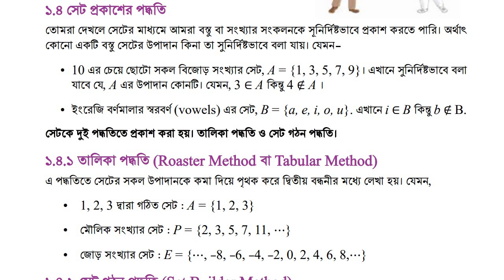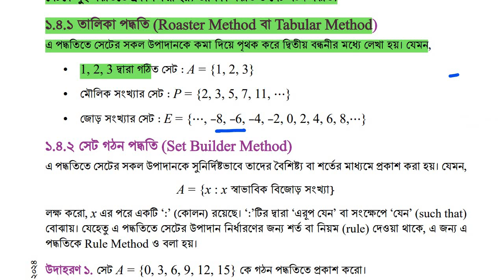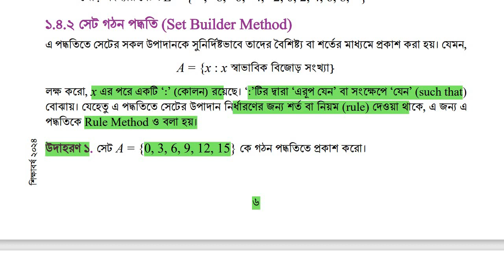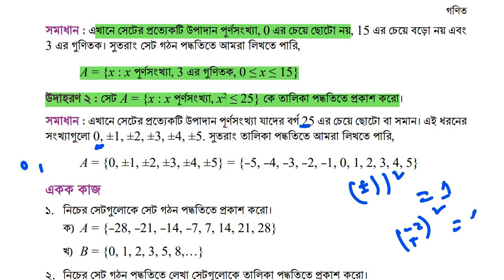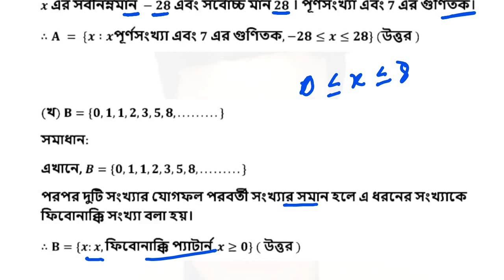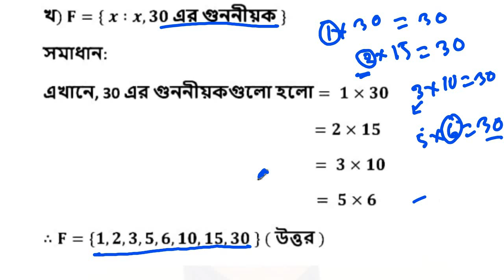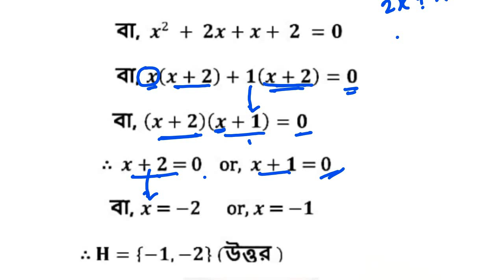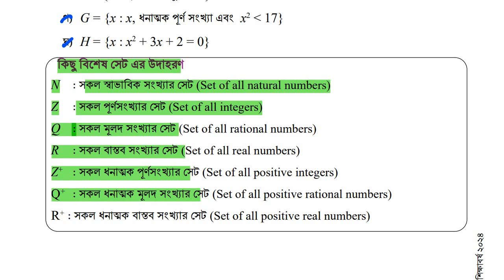৯ম শ্রেণি গণিত ১ম অধ্যায় |প্রাত্যহিক জীবনে সেট |Class 9 Math New Book 2024 chapter 1 part 1 page 7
Class 9 math chapter 1, 2024 পর্ব ০৩। প্রাত্যহিক জীবনে সেট নবম শ্রেনীর গণিত ১ম অধ্যায় ২০২৪।

প্রিয় শিক্ষার্থীবৃন্দ আমি এ ভিডিওতে আমি ৯ম শ্রেণি গণিত ১ম অধ্যায় অর্থ্যাৎ প্রাত্যহিক জীবনে সেট (জাতীয় শিক্ষাক্রম ২০২২) নিয়ে আলোচনা করেছি। ৯ম শ্রেণি গণিত ১ম অধ্যায় প্রাত্যহিক জীবনে সেট ভালো ভাবে বুঝার জন্য তোমরা ভিডিওটি ভালো ভাবে দেখবে। ৯ম শ্রেণি গণিত এর ১ম অধ্যায় প্রাত্যহিক জীবনে সেট শিক্ষাবর্ষ ২০২৪ এর একটি অসাধারণ আলোচনা এ ভিডিওতে করার আপ্রান চেষ্টা করেছি।। নতুন বই ২০২৪ ভাবতেই মনে পুলক লাগে। ৯ম শ্রেণির গণিত অতি সুন্দর ভাবে বুঝার জন্য ভিডিওটি একটি সুন্দর উপস্থাপনা। তাই ৯ম শ্রেণি গণিত অধ্যায় ১ অতি সুন্দর ভাবে বুঝার জন্য ভিডিওটি আগা গোড়া দেখার জন্য সপ্রিয় শিক্ষার্থীদের আন্তরিক অনুরোধ রইল।
ভিডিও ট্যাগসঃ
education curriculum। new curriculum। new curriculum -2024। curriculum of bangladesh। new curriculum of education। educational curriculum of bangaldesh। new curriculum 2024। bd new education system। new education system। radical change in new curriculum। Radical change new curriculum। Text Book। New Curriculumn। Jatiyo Shikkhakrom O Pathopustok Board। National Curriculum and Text Book।
নতুন শিক্ষাক্রম। বাংলাদেশের শিক্ষাক্রম। শিক্ষাক্রম -২০২৪। শিক্ষা পদ্ধতি। নতুন শিক্ষাক্রম বাংলাদেশ। নতুন কারিকুলাম-২০২৪। নতুন কারিকুলাম। নতুন কারিকুলামে পাঠদান। নতুন কারিকুলামের বই pdf download। নতুন কারিকুলামরে বই pdf download। নতুন কারিকুলাম নবম শ্রেণি বই। মাধ্যমিকে নতুন কারিকুলাম। পরিবর্তিত নতুন কারিকুলাম। নতুন শিক্ষা নীতি বাংলাদেশ। জাতীয় শিক্ষাক্রম রূপরেখা। ২০২৪ শিক্ষাবর্ষ থেকে নতুন কারিকুলামে পাঠদান শুরু। ২০২৪ শিক্ষাবর্ষ থেকে নতুন কারিকুলামে পাঠদান শুরু হবে। কেমন হবে শিক্ষা ব্যবস্থা। নতুন পাঠ্যসূচি। এনসিটিবি এর নতুন সিলেবাস। এনসিটিবি এর নতুন পাঠ্যক্রম। নবম শ্রেণির নতুন কারিকুলাম। পাল্টে যাচ্ছে বই। পাল্টে যাচ্ছে শেখার ধরন। পদ্ধতি বদলে যাচ্ছে শিক্ষাপদ্ধতি। পরিবর্তন হচ্ছে বই ও সিলেবাস। বদলে যাচ্ছে শিক্ষাপদ্ধতি। পরিবর্তন হচ্ছে শিক্ষাপদ্ধতি। নতুন পাঠ্যক্রম। নতুন শিক্ষা পদ্ধতি ২০২৪। নতুন কারিকুলাম ২০২৪। বদলে যাচ্ছে বই। নতুন নিয়মে বোর্ড পরীক্ষা। নতুন শিক্ষাক্রম ২০২৪। বদলে যাচ্ছে শিক্ষাক্রম। আসছে নতুন শিক্ষাক্রম। পড়াশোনা পাল্টাচ্ছে। ২০২৪ নতুন সিলেবাস।
Transcript